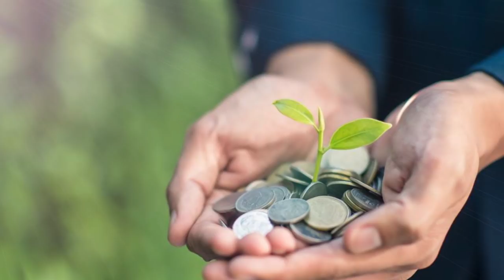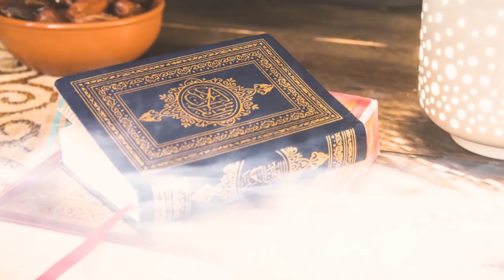الفرق بين: فَارْزُقُوهُمْ مِنْهُ / وَارْزُقُوهُمْ فِيهَا